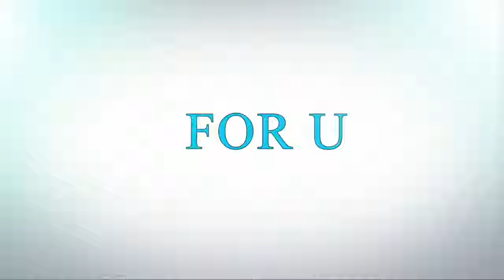God Bhagwan Surya Dev Pictures Wallpapers Photos